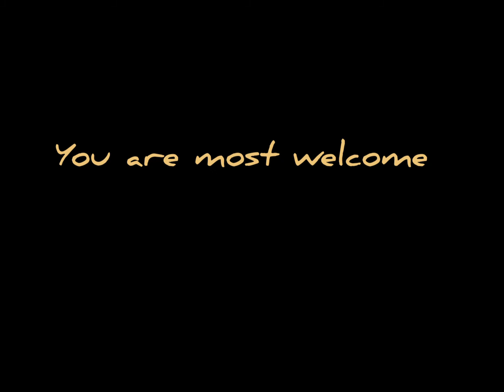10 best places to visit in assam